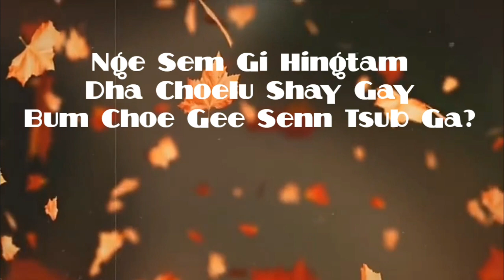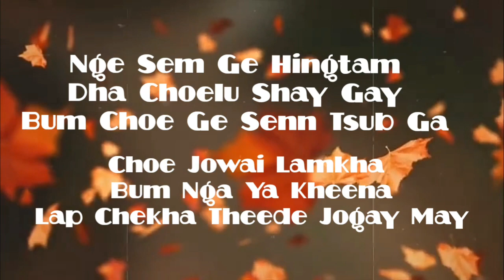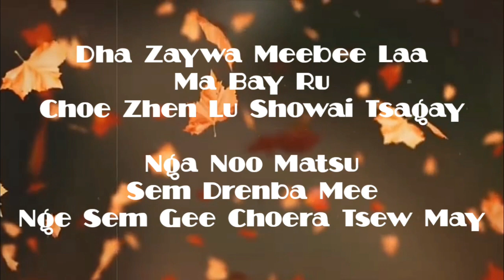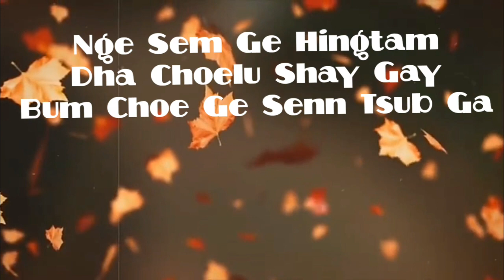Senn Tsub Ga Lyrics| Faisal Ashoor & Tandin Wangmo| Kalden Dorji